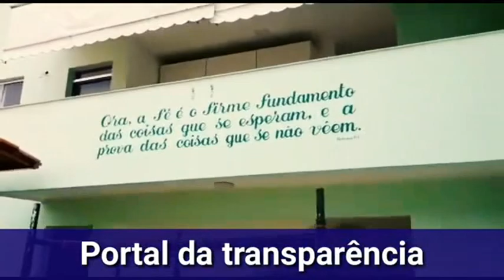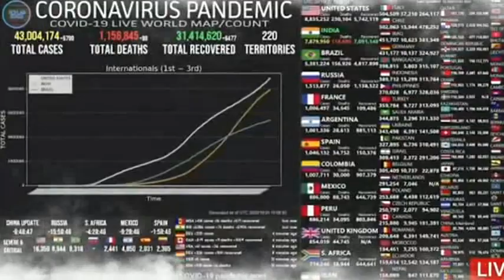Resultado final da campanha Jogo da barba 2020 muito obrigado a todos vocês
Nosso sincero agradecimento a todos os amigos/as que colaboraram para o sucesso dessa campanha para ajudar o Lar Ester e todos os idosos que ali vivem
Não temos grupos no WhatsApp